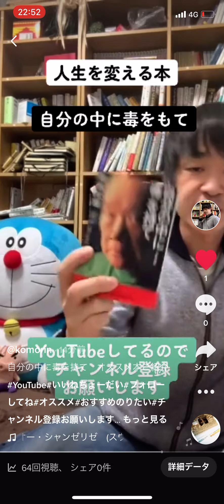「自分の中に毒を持て」岡本太郎著 オススメ本ご紹介